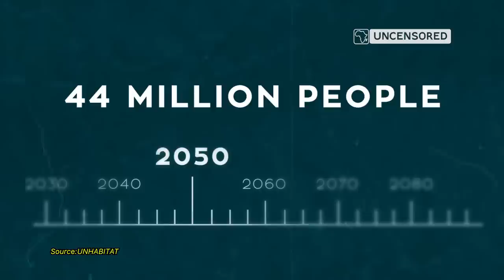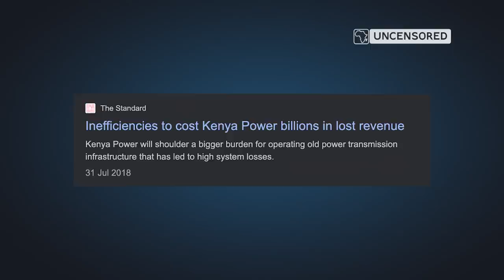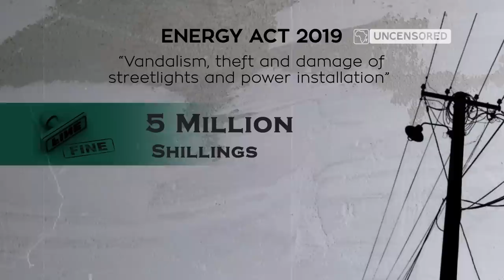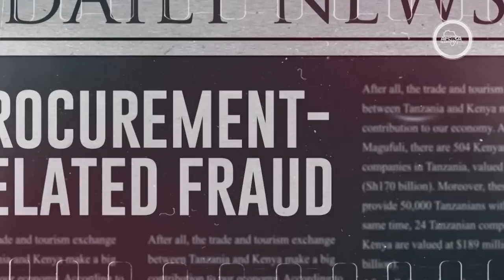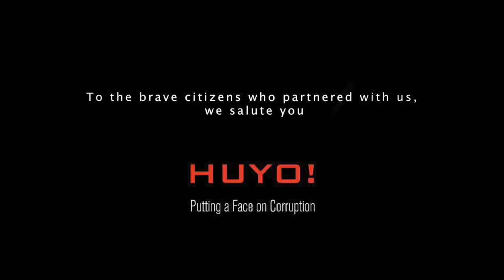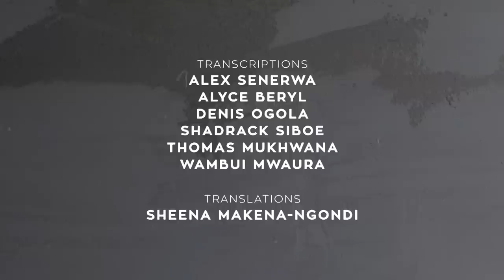Ghetto Gava: Exposing Electricity and Water Cartels in Kibera and Mathare [Part 4]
What is the real cost of corruption in the electricity and water production and distribution in Kenya?

With the ever-increasing population of the urban settlements and the rising cases of criminality, can the government of the day create policies and provide a formidable solution to avert the consequences of these illegal acts? In the last episode of GhettoGava, we speak to the relevant authorities mandated to offer water and electricity services to the
consumers.

Mpesa: Pay Bill number 880100, Account number 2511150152.